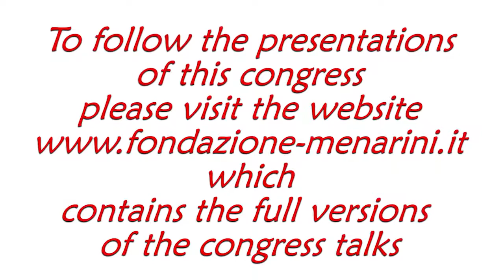Suhail ALLAQABAND: "Percutaneous interventions in the treatment of CAD in type 2 diabetes "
International symposium
Risky crossroad: Diabetes, coronary artery disease and heart failure
28th - 29th - 30th September, 2017
Belgrade (Serbia)

Suhail ALLAQABAND (Milwaukee, USA)
Percutaneous interventions in the treatment of coronary artery disease in type 2 diabetes